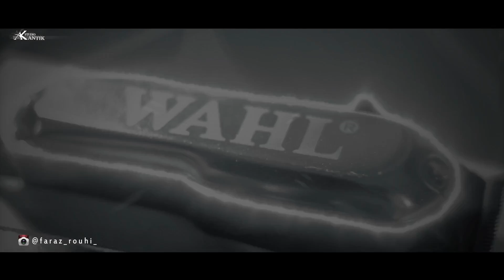Barber Shop Promo video | First work ✯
The first promo video for a young and professional Barber . . .

Like & CM

Thanks from you